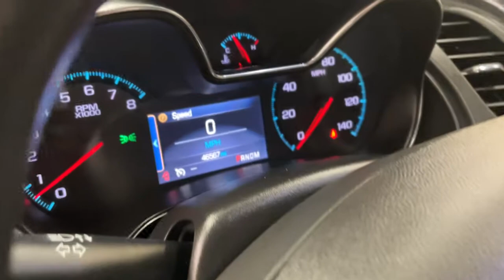2014 Chevrolet Impala Ottawa, Lima, Fort Wayne, Toledo, Mansfield, OH U2393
Ashen Gray Metallic Used 2014 Chevrolet Impala available in Ottawa, Ohio at Chevrolet of Ottawa. Servicing the Lima, Fort Wayne, Toledo, Mansfield, OH area.

Chevrolet of Ottawa
1420 N. Perry St
Ottawa OH 45875

Recent Arrival! Odometer is 55587 miles below market average!